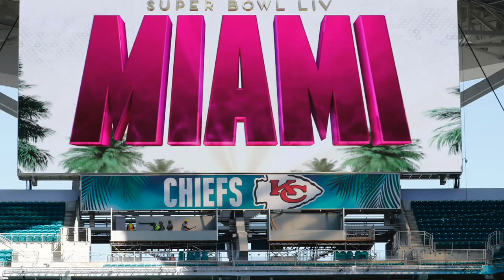Podcast 47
Tu resumen de la industria deportiva para arrancar la semana bien informado. Dale Play al Podcast de Sportsnomics.